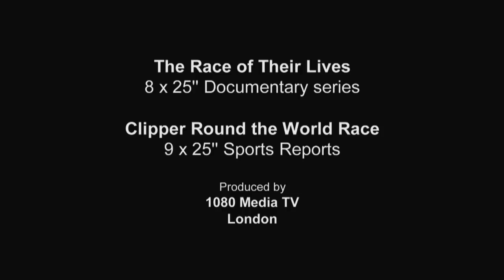Clipper Round the world race promo for BBC Worldwide TV Series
A short trailer for the 2 TV shows we are producing on the Clipper Round the World Yacht Race 2013-14